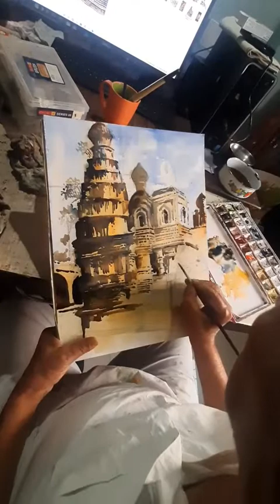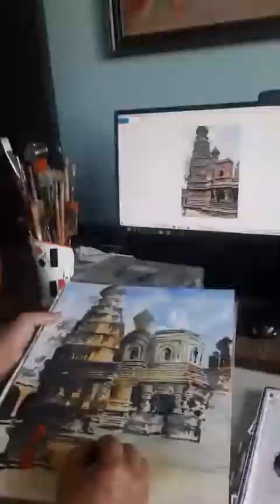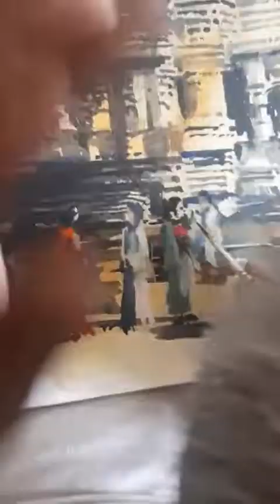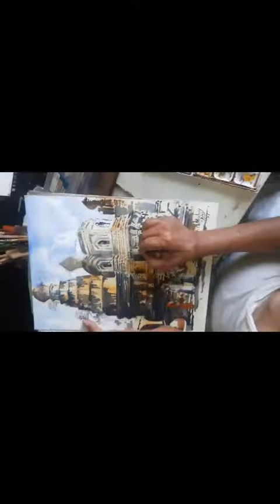PANDIT MULAY LANDSCAPE WATERCOLOUR DEMO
IN THIS VIDEO I AM PAINTING THE WATERCOLOUR LANDSCAPE OF SHIV TEMPLE OF SATARA